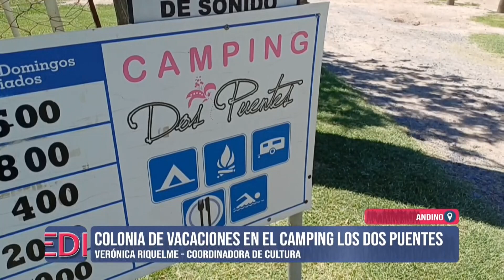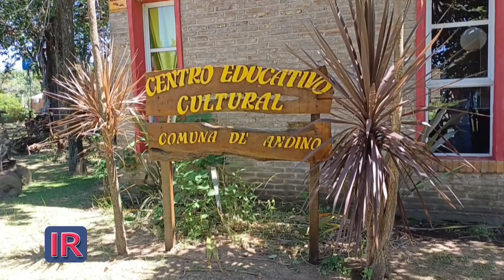Colonia de vacaciones en Andino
Desde la comuna invitan a todos los chicos a disfrutar del verano en el camping "Los dos puentes".